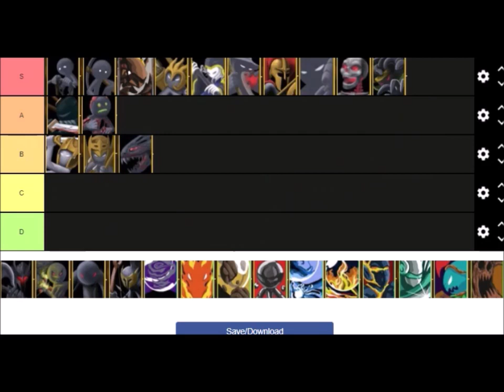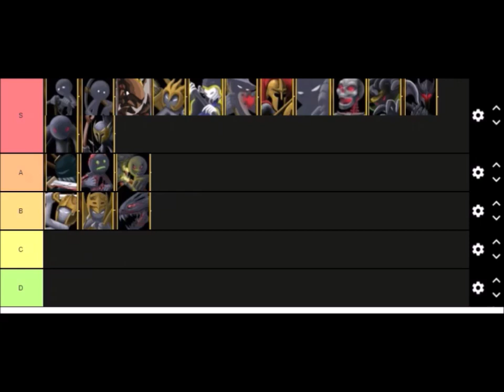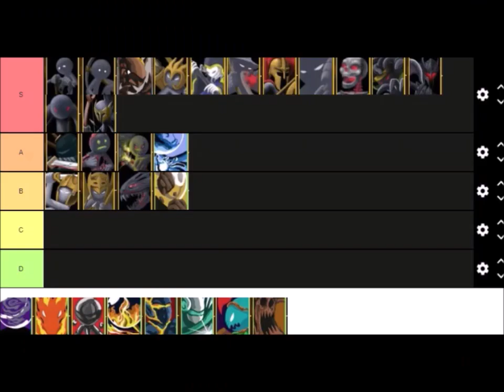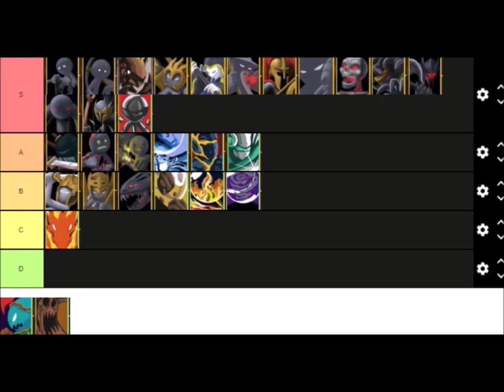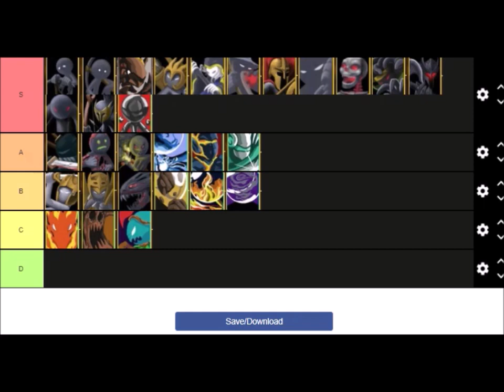Stick Empires Units Tier List